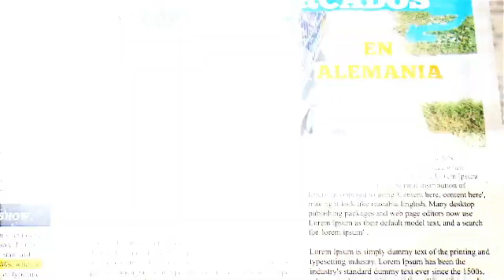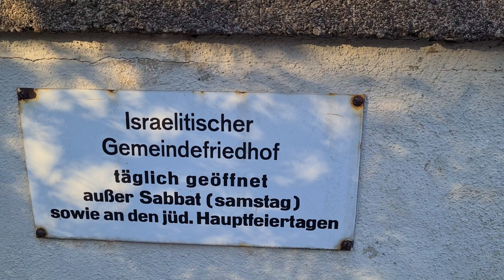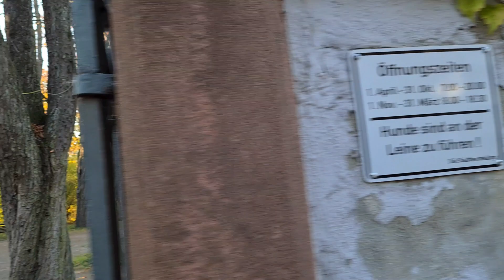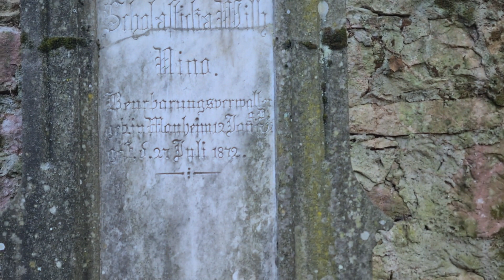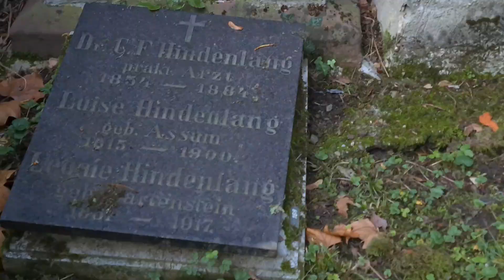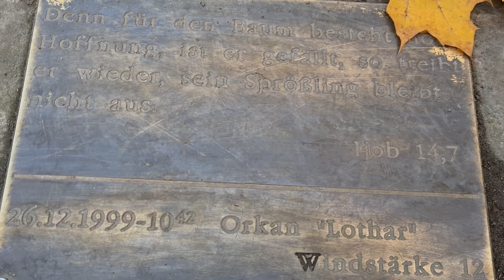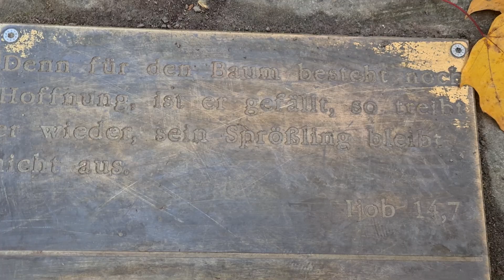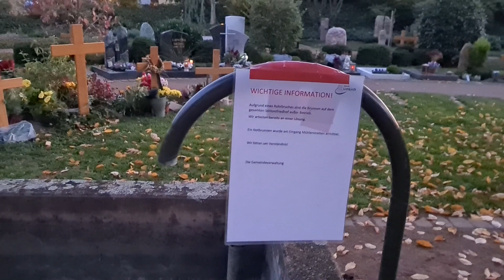💀Dia de los muertos | Cementerios en Alemania 🇩🇪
Hoy les traigo un video en ocasión del día de los muertos, mostrandoles como son los cementerios en Alemania específicamente en Friburgo, visitamos un cementerio judio, un antiguo cementerio donde reposa la misteriosa tumba de Caroline Walter y un cementerio de pueblo. Espero que les resulte entretenido.

 Comparto videos en mi canal con mucho cariño y totalmente gratis para ti, asi que tus interacciones (suscribirte, los me gusta, comentarios y compartirlos) es lo que me incentiva a seguir subiendo contenido.

*Edredón de cama 4 estaciones:*